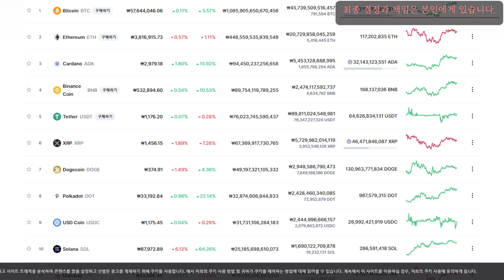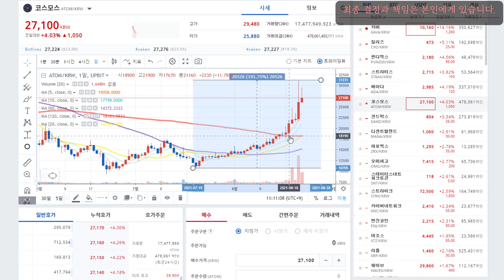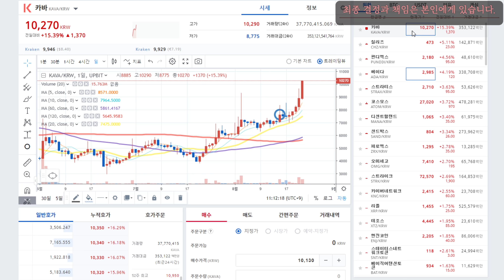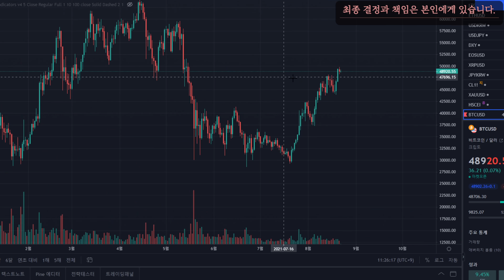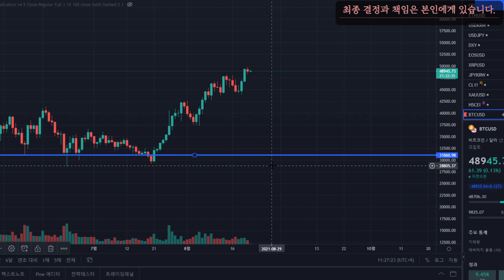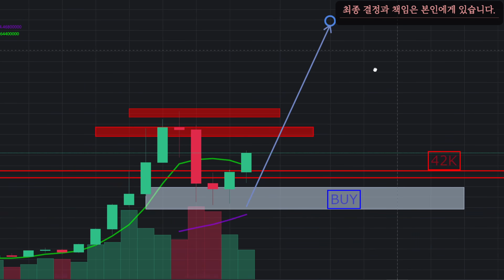비트코인 1000% 수익!! 더 이상 남들이야기가 아닙니다. 여러분들도 가능합니다.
▶코부기 '구독자' 분들의 '특별 단독해택'

▶▶구독 하신 뒤,
    거래 안하시고!! 가입 후 계좌 연동만, 하셔도 바로!! 1만원 입금!! 즉시 !!지급됩니다.!!

▶코부기 맴버쉽 비트코인 교육 이란?